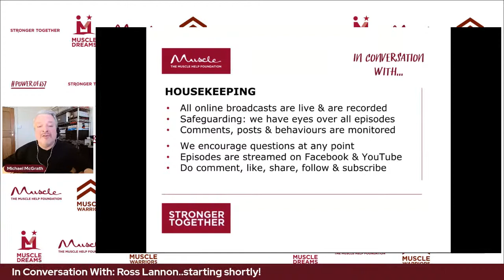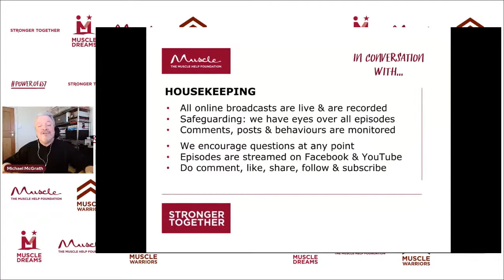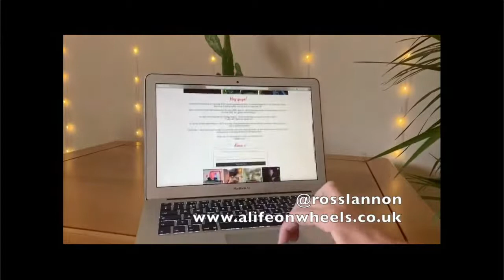In Conversation With - Ross Lannon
Join us as we chat to Cornish blogger, presenter & cheeky chap, Ross Lannon!
Currently studying at the Academy for disabled journalists, we'll be talking to Ross all about his blog Disability representation in the media and his goals for the future

We will once again, be bringing alive our StrongerTogether ethos by streaming ‘LIVE’ across the charity’s Facebook, YouTube, and for the first time LinkedIn, channels. The mission is to enable all Muscle Warriors across the country to stay engaged and connected 💪❤